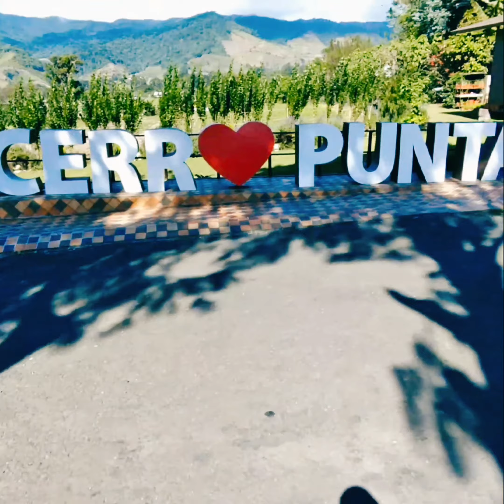Cerro Punta Highlands